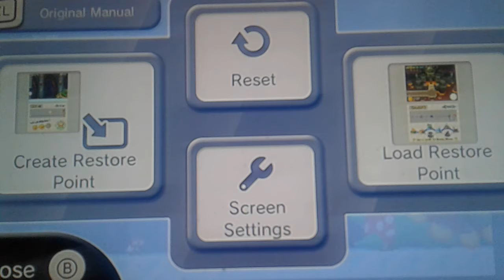New super mario bros ds part 5 (I unlock world 7)